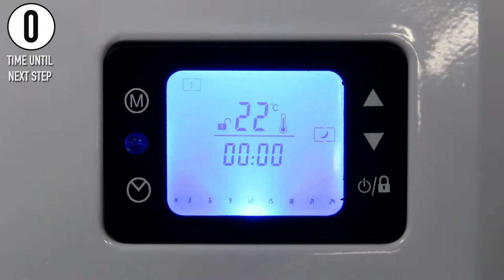Purus Digital Panel Heater | Setup Guide: How to edit the preset programmes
In this short video, we show you how find and edit the preset programmes on your Purus Digital Panel Heater.